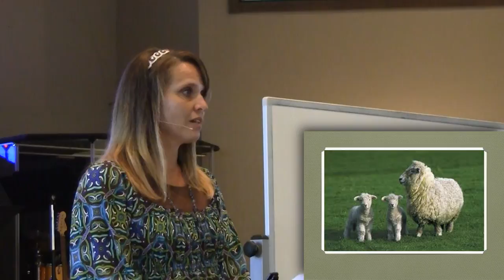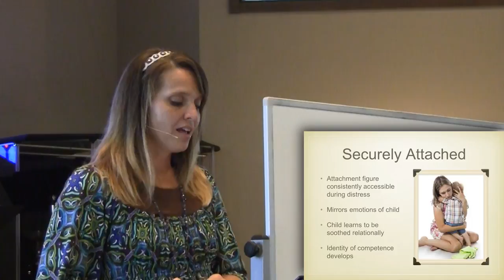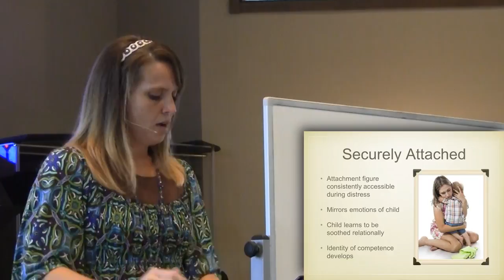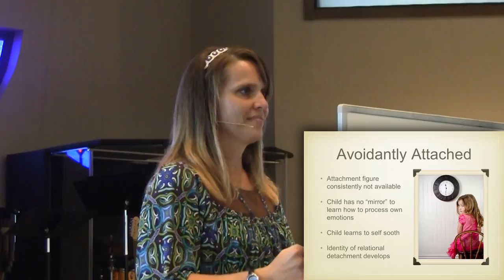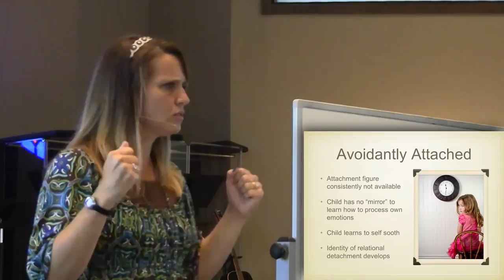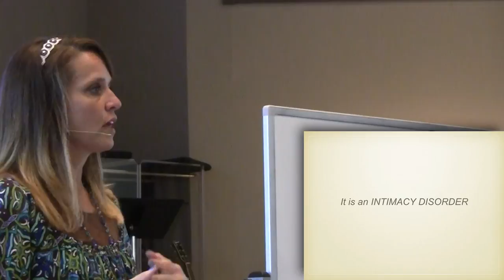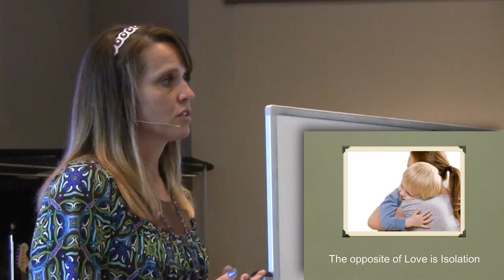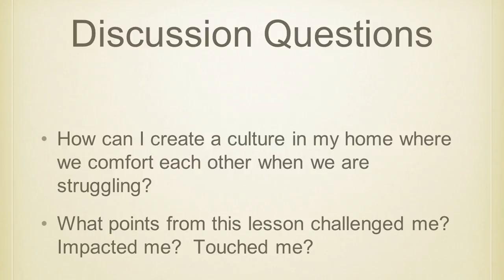Sexual Addiction Presentation, Part 1: The Power of Human Attachment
Valerie Hamaker is a family therapist who is giving a four part presentation on addictions. This is the first part and in this discussion explains how all addictions are formed when one lacks a relational/social way to sooth stresses and anxieties.